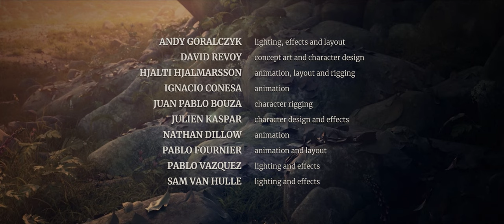Spring rescore by William da Rocha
Rescore of Blender Open Movie project "Spring" by William da Rocha